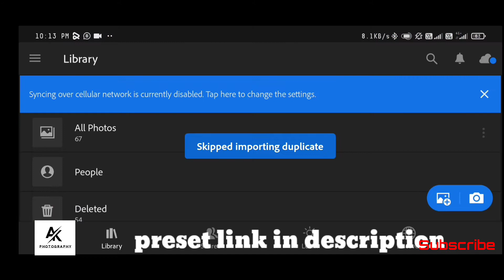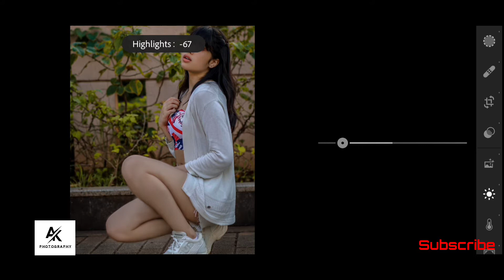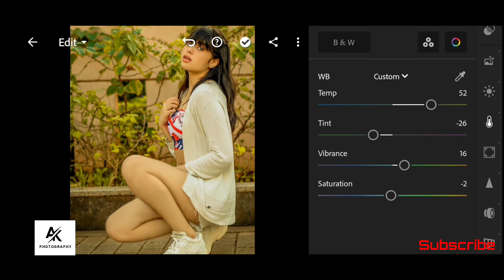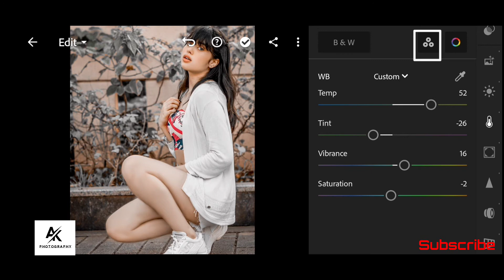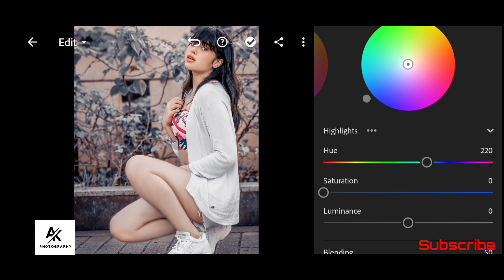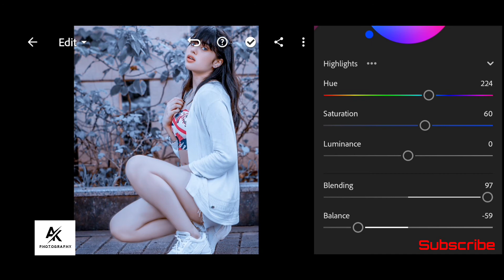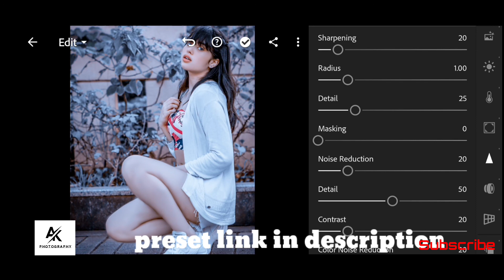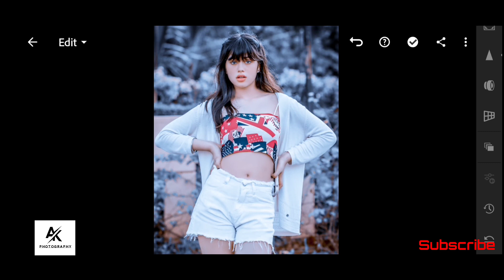Blue And Brown Tone Lightroom Professional Photo Editing Tutorial | Lightroom Free Preset download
.OR.

ARVIND KUMAR RAJPUT.